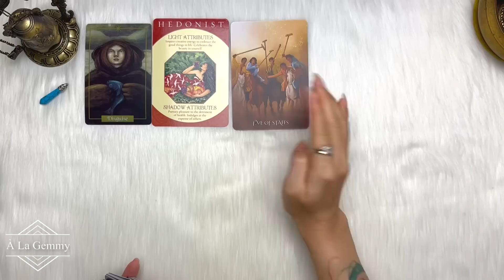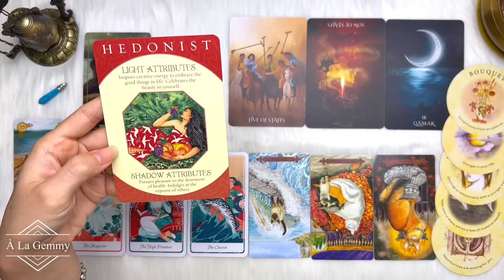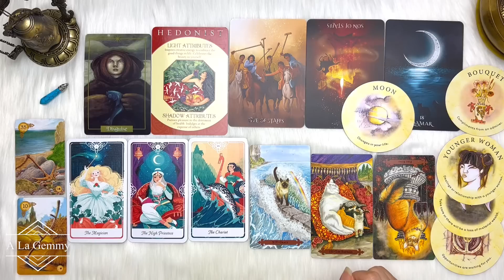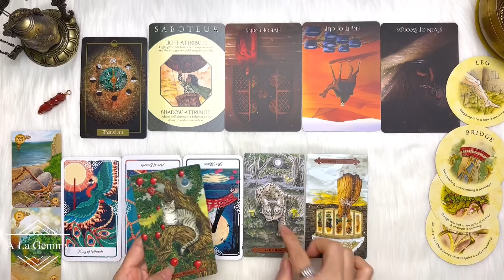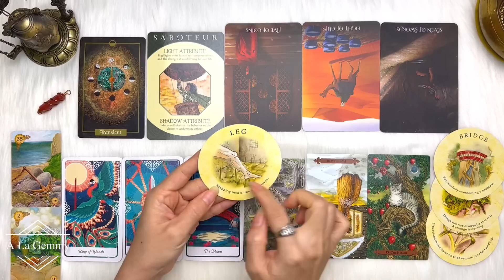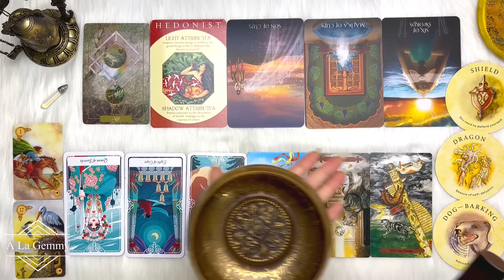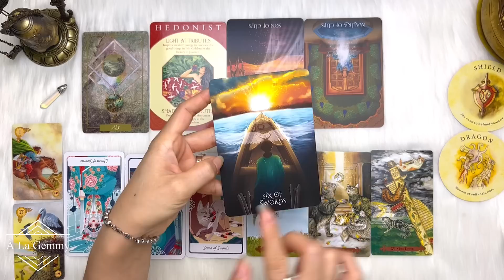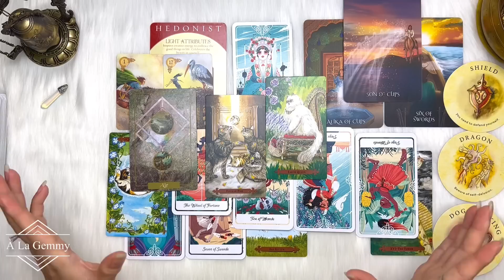ĐIỀU GÌ ĐẾN LÀM THAY ĐỔI RÕ RỆT CUỘC SỐNG CỦA BẠN ? 💥☔️🐲Tarot👑🧚🏻‍♀️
My xin gửi đến video nội dung 🔮 ĐIỀU GÌ ĐẾN LÀM THAY ĐỔI RÕ RỆT CUỘC SỐNG CỦA BẠN ? 💥☔️🐲Tarot👑🧚🏻‍♀️

⏰ Khung thời gian của từng tụ bài :
Chọn tụ - 00:00
Chuẩn bị Tụ 1 - 01:45
Tụ 1 - 02:33
Chuẩn bị Tụ 2 - 21:08
Tụ 2 - 22:07
Chuẩn bị Tụ 3 - 38:37
Tụ 3 - 39:26